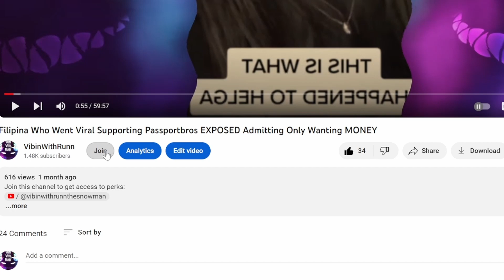The Most Feminine Traditional Young Woman That ACTUALLY Deserves A Good Husband